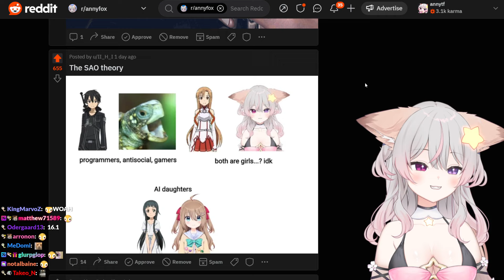Anny explains why she is wife material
Let me know who is your favorite vtuber!